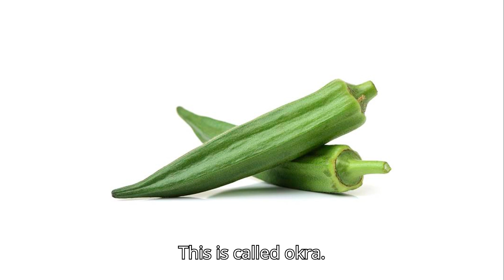The Fascinating Names of Your Common Vegetables | 2024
Have you ever wondered why the vegetables we see every day have such unique scientific names?

In this video, we’re going on a fun and educational journey into the world of vegetables. While you may know these veggies by their everyday names, they also have more complex, scientific names used by botanists and researchers. We’ll discover how these names came to be, why they’re important, and uncover the fascinating stories behind them. Welcome to the wonderful world of vegetables, where everyday greens like lettuce and spinach have some surprisingly sophisticated identities!

Why Do Vegetables Have Scientific Names?
Before diving into the specific names of your favorite vegetables, it’s essential to understand why scientific names exist in the first place. The scientific naming system, known as binomial nomenclature, was developed by Carl Linnaeus in the 18th century to classify living organisms. This system provides a universal language for scientists across the world to communicate about plants and animals, ensuring there’s no confusion, no matter what country they’re in or what language they speak .

Let’s Get Started: Common Vegetables and Their Scientific Names
1. Tomato – Solanum lycopersicum
We all love tomatoes, whether in a salad, pasta, or sauce. But did you know that the tomato is scientifically named Solanum lycopersicum? It belongs to the nightshade family, Solanaceae, which includes potatoes, eggplants, and even some toxic plants like belladonna. The genus Solanum ties it to its relatives, and lycopersicum translates roughly to "wolf peach" in Latin—likely a nod to its sometimes misunderstood past when it was thought to be poisonous!

2. Carrot – Daucus carota
Carrots are the bright orange root vegetables many of us enjoy in soups, salads, and as a healthy snack. Their scientific name, Daucus carota, comes from the Greek word for carrot, "karoton." What’s interesting is that the modern carrot we know today was selectively bred to have a sweeter taste and orange color, which wasn't always the case in its wild ancestor, known as wild carrot or Queen Anne’s lace, a close relative still found in nature.

3. Lettuce – Lactuca sativa
Lettuce is a staple in salads around the world, but have you ever wondered about its scientific name, Lactuca sativa? The genus Lactuca is derived from "lac," the Latin word for milk, referring to the milky sap that exudes from lettuce stems when cut. The species name sativa means "sown" or "cultivated," indicating that this plant has been grown by humans for a long time, dating back to ancient Egypt!

4. Potato – Solanum tuberosum
Potatoes, like tomatoes, also belong to the nightshade family, and their scientific name is Solanum tuberosum. Tuberosum refers to the plant's tuberous nature, indicating the edible underground storage organ that we know as the potato. The potato is native to the Andes region of South America, and its long history of cultivation has resulted in thousands of varieties across the world today.

5. Spinach – Spinacia oleracea
Spinach has been hailed as a superfood packed with nutrients, but it’s also scientifically known as Spinacia oleracea. This leafy green vegetable belongs to the amaranth family, and oleracea translates to "of the kitchen garden" in Latin, indicating its use as a common cultivated vegetable. Spinach has been a beloved leafy green for centuries, revered by cultures ranging from Persia to Europe.

6. Onion – Allium cepa
The humble onion, a foundational ingredient in so many dishes, has the scientific name Allium cepa. The genus Allium encompasses a broad range of pungent plants, including garlic, chives, and leeks. The species name cepa is derived from the Latin word for onion, and onions have been a part of human diets for thousands of years, with evidence of their cultivation dating back to ancient Egypt and Mesopotamia.

7. Cucumber – Cucumis sativus
Cucumbers are refreshing and crunchy, but did you know their scientific name is Cucumis sativus? They belong to the Cucurbitaceae family, which includes melons, squash, and pumpkins. Sativus, like in lettuce, means "cultivated." The cucumber is believed to have originated in India over 3,000 years ago and has since become a popular addition to salads, sandwiches, and pickles worldwide.

8. Broccoli – Brassica oleracea var. italica
Broccoli is a member of the cabbage family, and its scientific name is Brassica oleracea var. italica. The genus Brassica includes many cruciferous vegetables like cabbage, cauliflower, kale, and Brussels sprouts. Oleracea means "vegetable," and italica refers to Italy, where broccoli was first cultivated. Broccoli is actually a form of wild cabbage that has been selectively bred over time to produce the large, green flower heads we recognize today